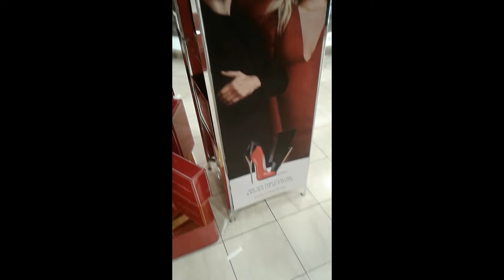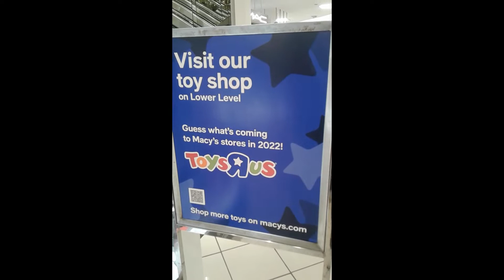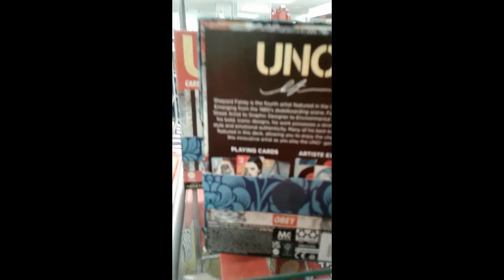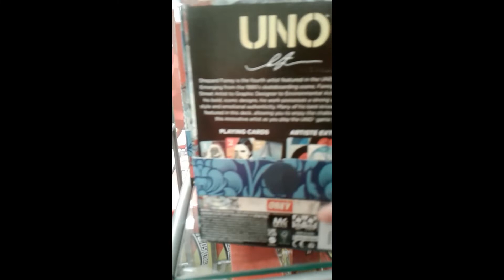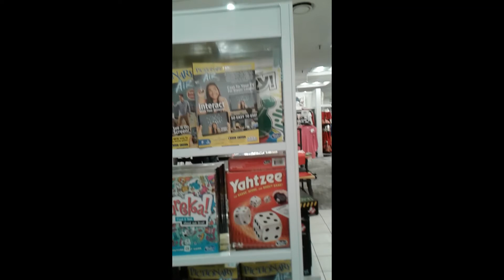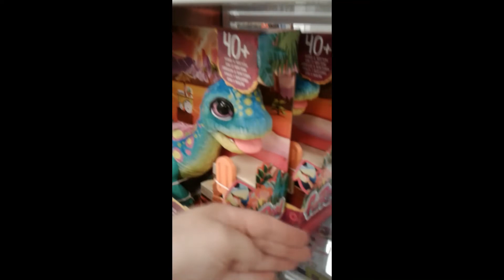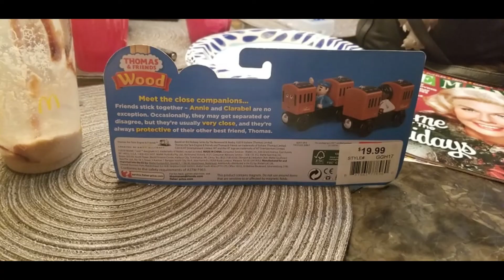Checking out the Toys 'R' Us section of Macy's. Menlo Park Mall